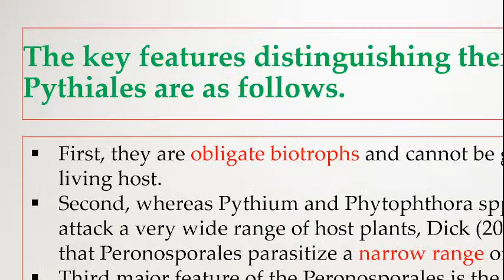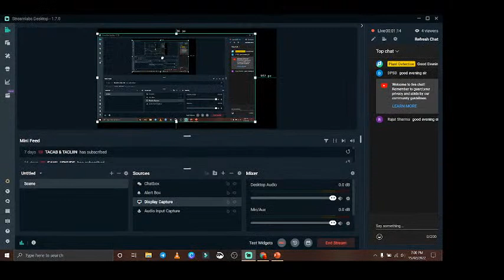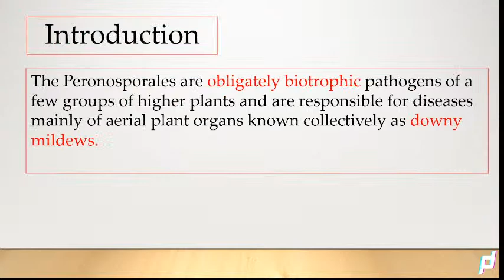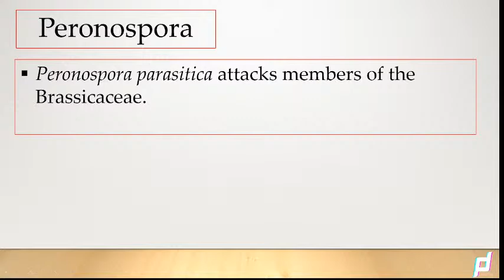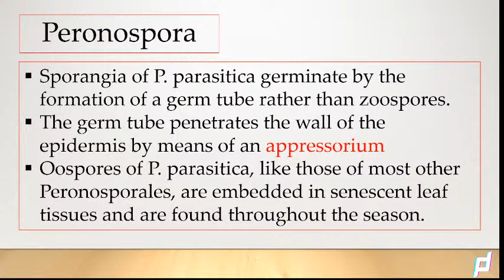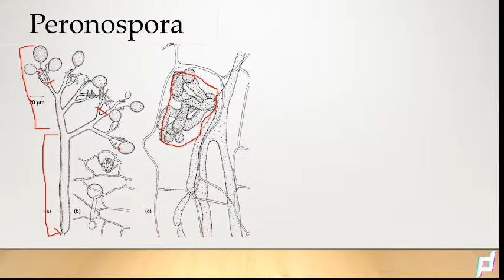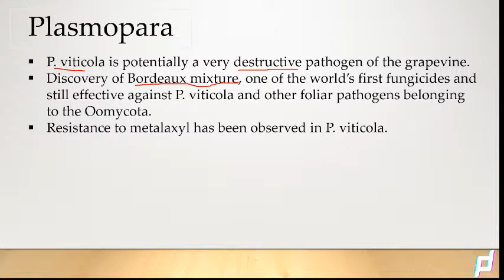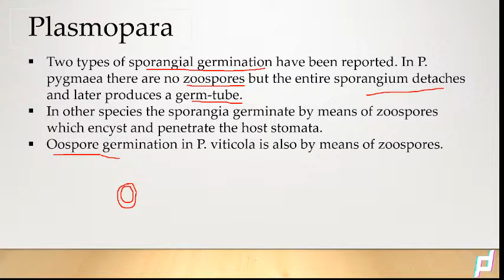Lecture on Peronosporales Downy Mildews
This video is a lecture on Peronosporales Downy Mildews